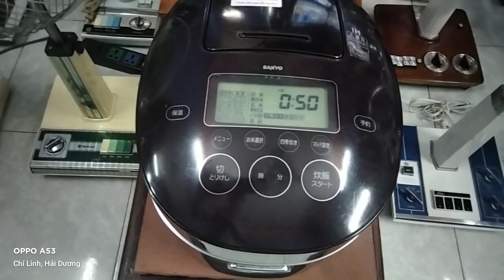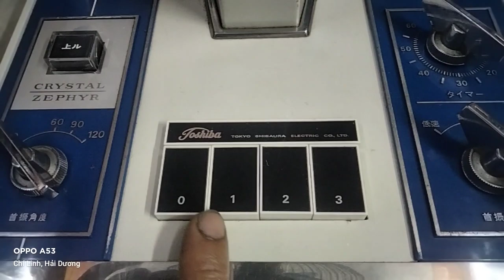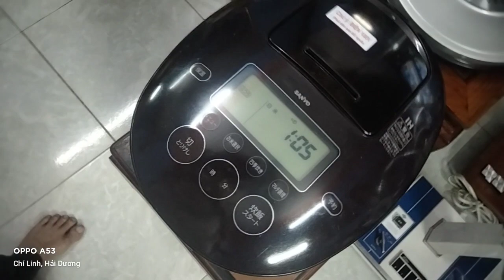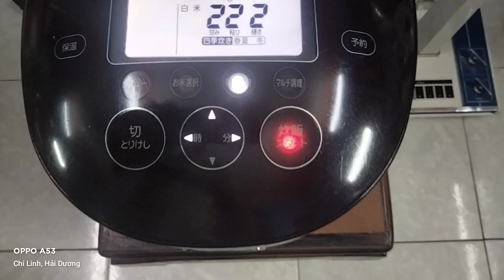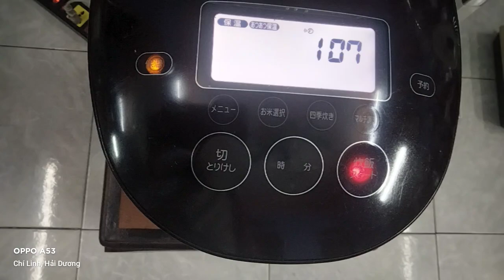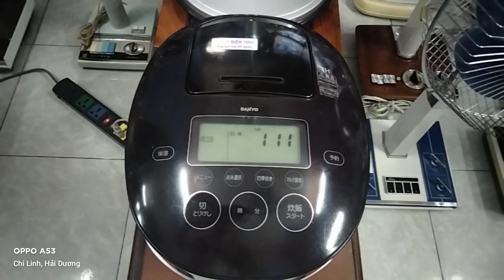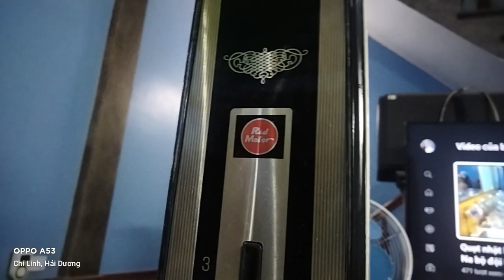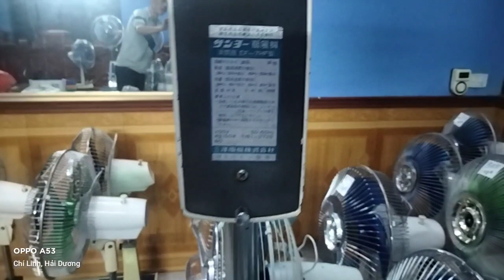Lh.0975067846.Quạt nhật Nội địa Sanyo 🌲 cánh 35.Na dọc dưa Tosiba gang sắt Nồi XP1000 hàng bay